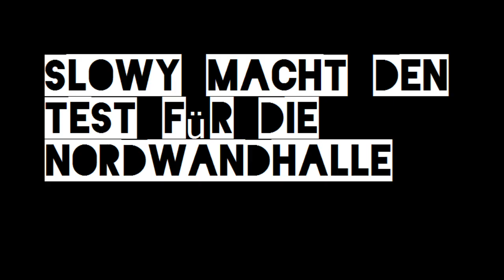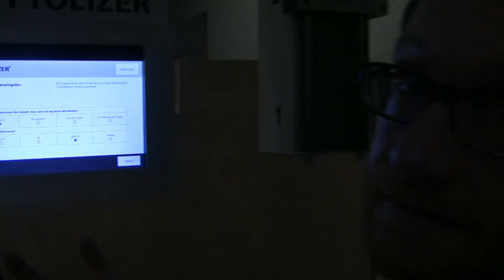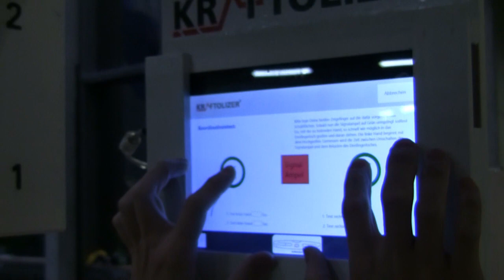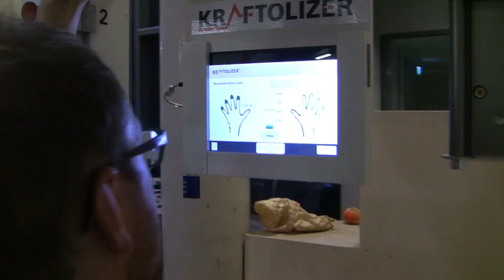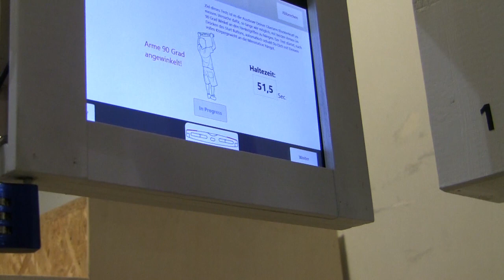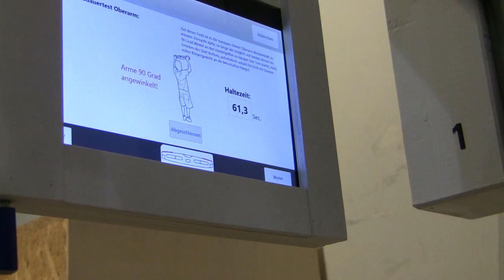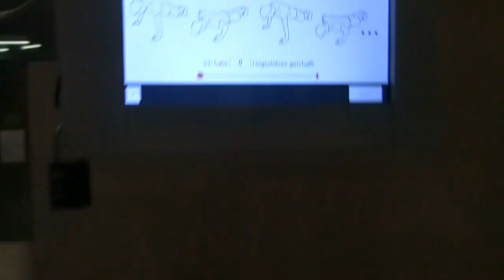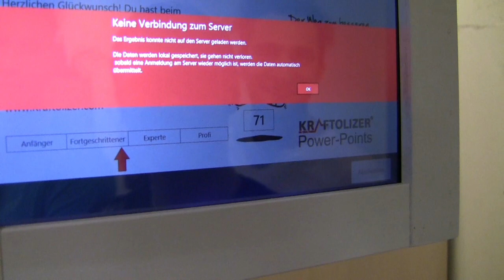Kraftolizer Test by Slowy at Nordwandhalle